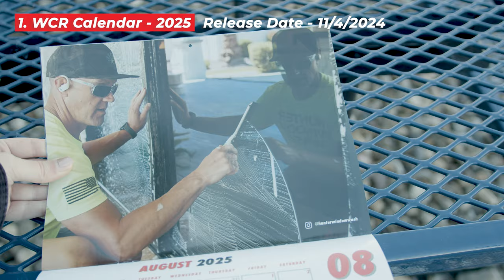Got Gear? November’s New Tools Are Here!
November brought some exciting new products to WCR, and we’re here to share what’s worth a look. Want to stay ahead of the game? Follow our New Releases page for real-time updates!